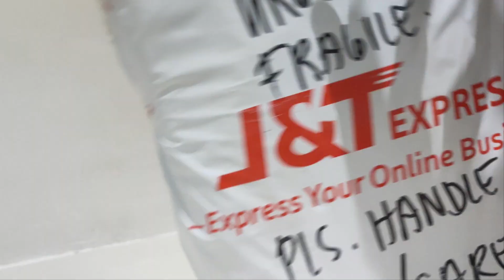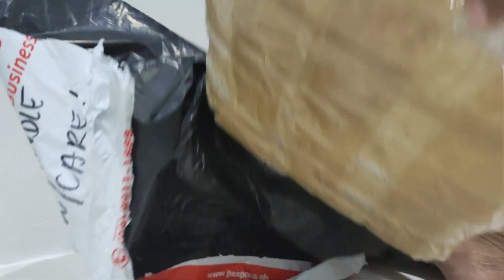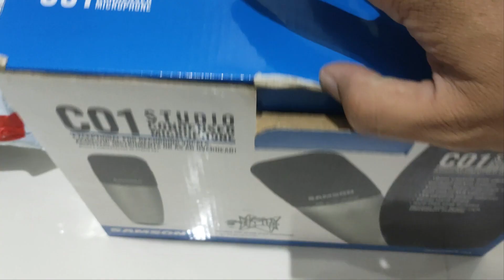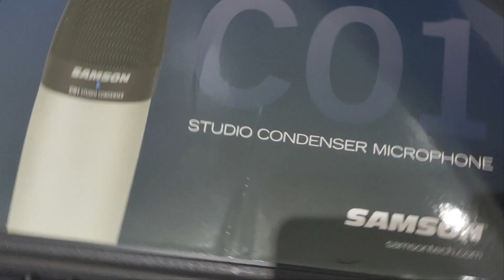Thank You Lord may bago akong condenser mic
SAMSON CO1